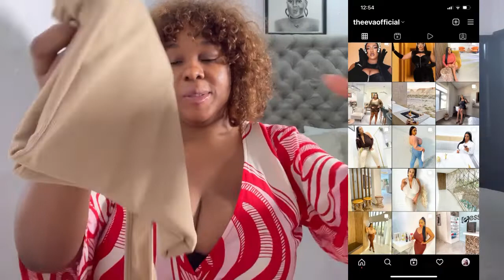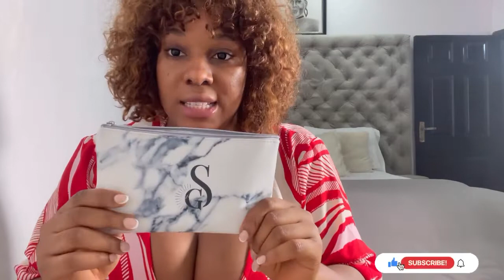SHEIN DRESS TRY-ON HAUL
Hey “babies”Thankyou for watching my previous videos, so on this video i am back with another shein try-on haul and I wanted to show you that you can shop from local stores and still get authentic and stylish outfits featuring your favorite plus size brands. I unboxed every item I received/shopped for online and also did a try -on haul wearing shein outfits and then a separate outfit without a name .I hope you enjoy it and please don’t forget to leave a comment .X

Lipgloss :@alexacosmeticsng
Skipping rope :@JumiaNigeriaNG
Purse :@siimona